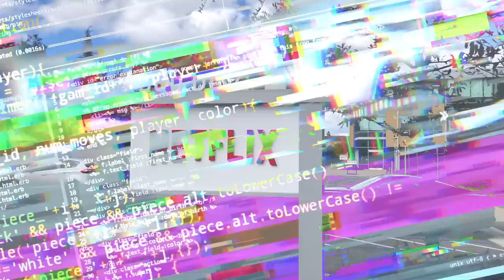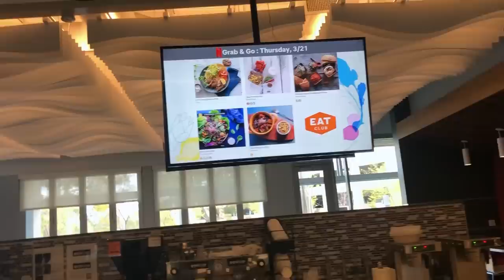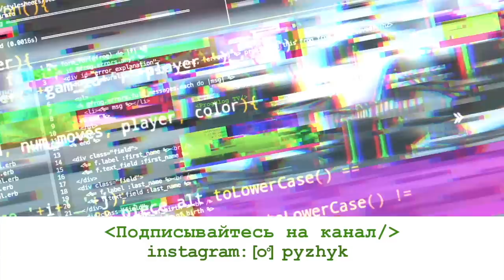КОМПАНИЯ МЕЧТЫ ПРОГРАММИСТА в США | Ушел из Google, огромная зарплата и безлимитный отпуск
Программист в США и герой самого популярного видео на канале ProgBlog ушел из Google, а значит у нас есть новая тема — Netflix. Это компания мало известна в странах СНГ, но для разработчиков Кремниевой долины Netflix — это компания мечты с космическими зарплатами и безлимитным отпуском.

⏱ ТАЙМИНГ:
0:49 — отношение к хейтерам
2:29 — изменения в карьере Алексея: почему он ушел из Google в малоизвестный Netflix
7:42 — как удерживают сотрудников ИТ-корпорации
11:00 — как платят зарплату разработчикам в Netflix
13:12 — собеседования в Netflix
17:40 — какие скилы должны быть у разработчика, чтобы его хотели нанять все компании
19:59 — рабочий процесс в нетфликс
21:55 — стек технологий
22:58 — профессиональная культура: Netflix vs Google
29:20 — зарплата Алексея и бенефиты Netflix
37:30 — как торговаться с Netflix
45:47 — розыгрыш